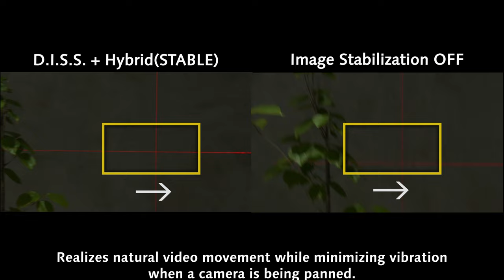AW-UR100 D.I.S.S. Introduction Video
The AW-UR100 is a 4K PTZ camera that captures high-precision images in 4K/60p supported by D.I.S.S (Dynamic Image Stabilizing System).